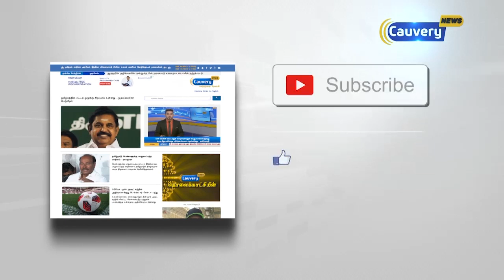பேரவை விதி எண் 110-ன் கீழ் முதலமைச்சர் அறிவிப்புகள்